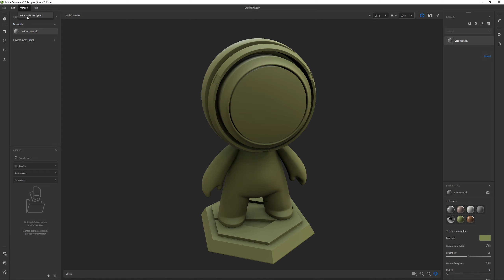How To Reset To Default Layout Substance 3D Sampler